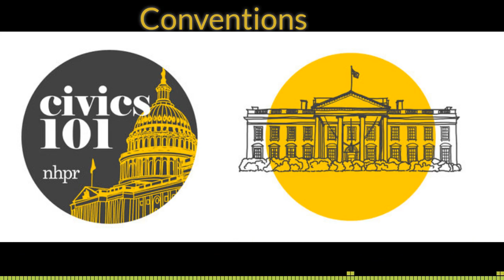Conventions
The primaries are over, the caucusing has closed, the results are in. Now it's time to party. Nominating conventions are, by and large, a chance for political elites to get together, network and celebrate. The American public has picked a presidential candidate and the convention is there to give it all some pomp and circumstance. But what are all those fancy folk up to in that convention center? And what happens if there is no clear winner after primary season is over?

Taking us out onto the convention floor are Domenico Montanaro (NPR Political Correspondent), Alvin Tillery (Northwestern University), Bruce Stinebrickner (Depauw University) and Tammy Vigil (Boston University).